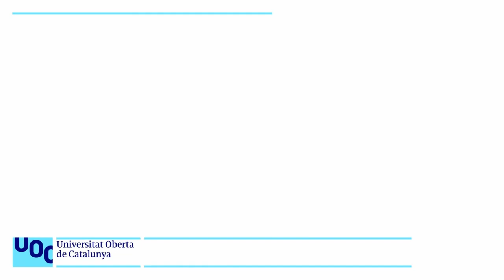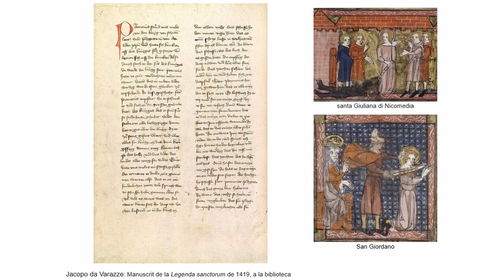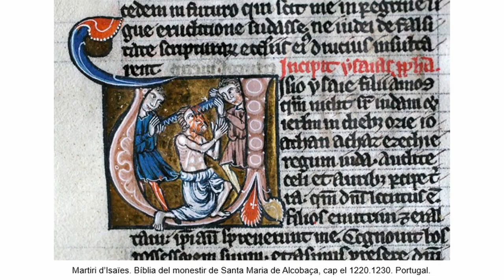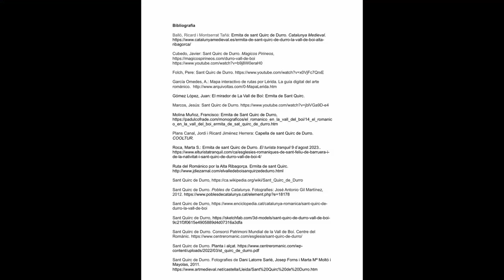El romànic de la Vall de Boí: Sant Quirc de Durro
Sant Quirc de Durro

La capella de Sant Quirc de Durro és encimbellada en un serrat, a 1500 metres, situat al ribatge esquerre del riu de Durro, a la banda sud-oest de la població.

És una construcció senzilla, constituïda per una única nau, capçada a llevant per un absis semicircular, precedit d’un arc presbiteral.

La nau és coberta amb una volta de canó lleugerament apuntada, enlluïda com la resta de paraments interiors, l’ absis està obturat totalment per un retaule del 1708 i el presbiteri resta lleugerament enlairat respecte al paviment de la nau.

La llum penetra a l’interior de l’església a través d’un finestral espitllerat, situat al centre de l'absis, sobre el qual hi ha un petit ull de bou que, conjuntament amb un finestró obert a la façana de ponent completen la il·luminació.

La porta d'entrada, composta per un sol arc de mig punt, amb dovelles de pedra tosca, s’obre al centre del mur de migjorn.

El campanar consisteix en una espadanya de dues obertures, actualment tapiades, i visibles per sota l’actual espadanya de dos ulls.

El MNAC conserva  un frontal d’altar pintat que presenta al centre la figura dels sants Quirze, nen, i Julita, mare, envoltats per una màndorla, que divideix els dos terços restants de la superfície en quatre espais que mostren diversos episodis de martiris de la santa: dos botxins serrant de dalt a baix a Quirze, el sant, o Julita, és martiritzat per dos botxins que li enfonsen amb un martell claus a tota la cara, els dos sants dins una olla amb pega bullent, i el sant en mans de dos botxins que l'esquarteren amb dos ganivets. Un problema que presenta aquest frontal és és el de la identificació dels personatges sacrificats de les escenes d’aquests quatre espais.

Es considera aquest frontal de la darreria del segle XII o fins i tol de l’inici del XIII.